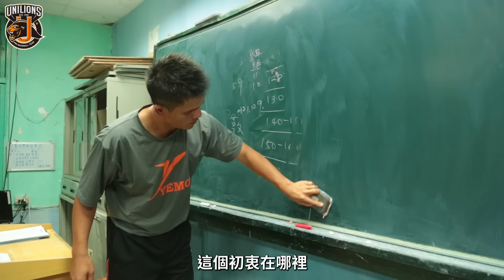燃燒熱情的火 拚出感動的心：獅王傳奇球星 棒球農夫 張志強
哇！快十年了，當初一個轉身，一個決定
對於張班長而言是一個全新的開始
這九年多，回首看這個決定，班長沒有留下任何遺憾
而是，回到部落把愛與關心 在這份土地上耕耘著
你怎麼能不喜歡呢？
就在本週五，統一獅復古月首日棒球農夫張志強將回到台南棒球場
讓我們一起來共同參與
5.3 17:20 台南棒球場場外舞台 老獅話家常
特別邀請曾公曾文誠與張志強一起回味曾經的感動
▍ 賽事資訊 ▍
💎5.03㊄ 18:35 猿vs.獅
💎5.04㊅ 17:05 猿vs.獅
💎5.05㊐ 14:05 猿vs.獅